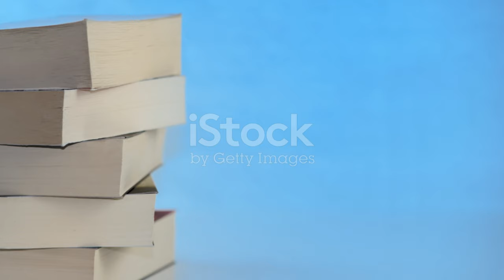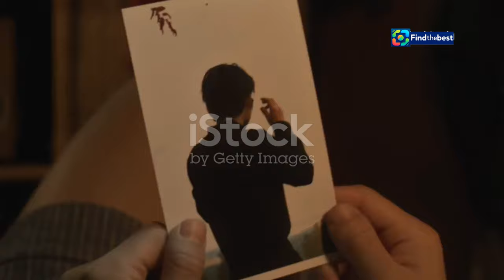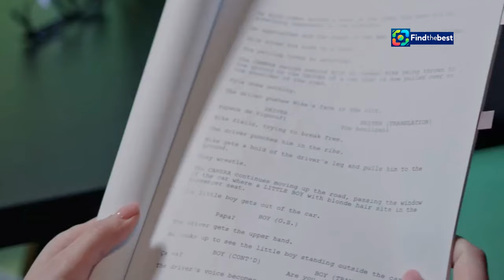"Is ITV`s `Grace` Still Awful? A Critical Review of Series 4! "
OUTLINE:
00:00:00 The Promise of Grace
00:00:34 Disappointments of the Past
00:02:52 Unraveling the Story of Series 4
00:03:24 Can We Connect with Roy Grace?
00:03:55 Where Grace Falls Short
00:04:28 A Missed Opportunity
00:06:49 Potential Paths for Grace
00:09:15 Is Grace Worth Your Time?
00:09:46 What Could the Future Hold?

Welcome back to the channel, everyone! 🎥✨ Today, we’re diving into the fourth series of ITV’s much-discussed police procedural, *Grace*! 🚔🕵️‍♂️ After three underwhelming seasons, can this latest chapter redeem itself? 🤔

Join me as I dissect the opening episode titled “Dead Man’s Time” and share my thoughts on the extravagant yet workmanlike execution of the plot. 📖🌀 With John Simm as DS Roy Grace and a storyline that spans decades, does the show finally bring some excitement to Brighton’s streets? 🏙️💔

In this video, we’ll explore:
- The characters and their development (or lack thereof) 💬
- Plot twists that left us hanging 😲
- Comparisons with other popular series like *Endeavour* 🔍
- The missed opportunities to showcase Brighton’s rich history 🏖️🌈

Don’t miss out on my take on whether *Grace* is still a disappointment or if it’s finally found its footing!